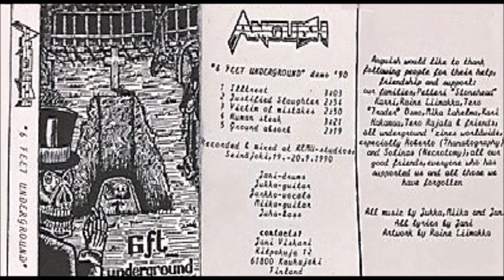Anguish [FIN] [Death] 1990 - Six Feet Underground (Full Demo)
00:00  1. Illtreat
03:02  2. Justified Slaughter
06:02  3. Victim of Mistakes
08:47  4. Human Steak
12:17  5. Ground Absorbs